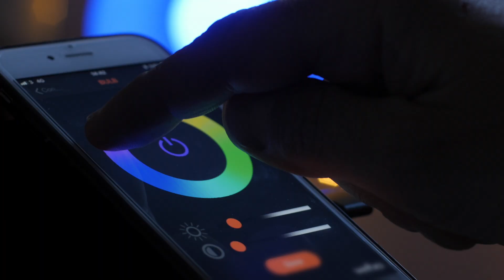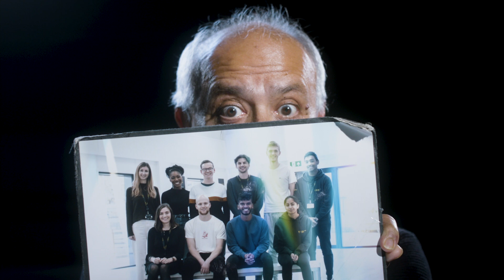TEDI-London Future Engineers: Ali's Story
Our Future Engineers campaign is an imaginative look at the possible achievements of TEDI-London alumni. Meet Ali, who joins TEDI-London with a passion for robotics, and takes that passion to work on projects that make a difference to people all over the world.